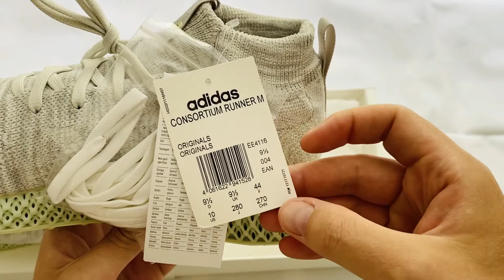Adidas Consortium Runner Mid 4D EE4116 Sneakers Review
After more than a year of pause I decided to come back to my reviews.. Let's see how things will work out this time? :)

During the last couple of years I was following the releases of a new and interesting technology from the tree stripes brand - the Adidas Futurecraft 4D. This technology was released back January of 2018 and sneakers were produced in very limited quantity and had a high resale price on the market. Time passed and stock for the releases was growing.. It was growing so fast, that the big part of the models were sitting on shelves and you could find them on sale. This is when I decided to purchase a pair for myself, because of the curiosity how they feel in hand and on feet.

My attention was caught by the Adidas Consortium Runner Mid 4D silhouette because of the high retail price of 500 Euros. I was curious to check what materials and features did Adidas use to justify such a high price for this particular sneaker and went with my order ( note: I bought them at 50% off and I'm sure you can currently find pairs at the 200-250$ price point ).

I'm pretty sure that many of you saw the word "Consortium" in the sneaker's name and wondered what it stands for? Well, it's actually a network of the most influential retail shops from around the world ( like: Undefeated, Neighborhood, Union L.A., Solebox, Sneakersnstuff etc. ) which was formed in 2005 and works with Adidas on different models and you can only purchase them from the partnered stores. Another difference from the average Adidas pair is that the Consortium pairs are made in Germany ( this is the reason of the high retail price ).

Now it's time to move to our pair and check if it's indeed a premium piece..

Starting off with the box - I didn't see noting special or different from a pair that Adidas collaborated with Gosha Rubchinskiy, for example. It has a few logos on it and information regarding the size, model number and country of production.

The 4D printed sole wasn't anything different from other silhouettes like the AlphaEdge or 4D Run 1.0, to craft these Adidas uses oxygen and liquid resin. I can't say that this material is responsive as the Boost or even AdiPrene, for example. It doesn't have any bounce feel to it and feels a bit heavy while you hold it in your hand. Adidas used a matching light green color Continental rubber on the outsole, which is a very common feature on most UltraBoost models.

The upper of the sneakers is made of a white and light grey color PrimeKnit, which actually feels very soft and grabs your foot well. It has 3 white stripes printed on the sides along with some light green threads on heal support area that match the sole ( the only area of this sneaker that has support ). You also can see bigger perforation holes on the toebox and smaller perforation holes on the both sides of the shoe. A good feature that was added are the two polyester pull tabs ( front and back ), because they really facilitate things when you put the sneakers on, after all it's a sock-like sneaker. Another part of the upper are the laces, they come in a set of two matching colors: one white and one grey. The insoles are very thin, I found them similar to the material used on the Adidas Yeezy 350 V2.

If you're looking forward to purchase a pair - go with your normal size, these fit true to the US size.

And.. This is it :) Nothing too crazy about this shoe.

Conclusion:

As mentioned before - I wanted to get my hands on a pair of Adidas 4D's really bad, because I like the brand and I'm always looking forward to have something new in hand to make my own opinion regarding the product. But after the unboxing I was disappointed because this pair didn't met my expectations. These sneakers don't deserve their high retail price, you can find similar models with the same 4D technology soles, which are made at Adidas factories from China and cost a lot cheaper than the pairs made in Germany. There is absolutely nothing special about the quality and the 4D technology, except for the hype it had when Adidas launched it on the market.
But if you really want a pair in your collection - save yourself some money and wait for discounts, most of the models are sitting on shelves until and after season sales.

Peace! ;)